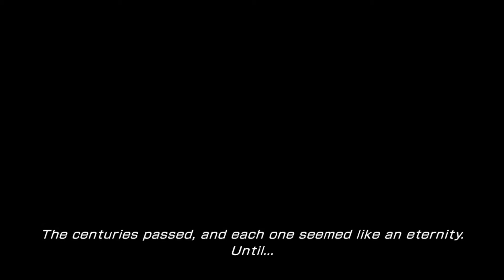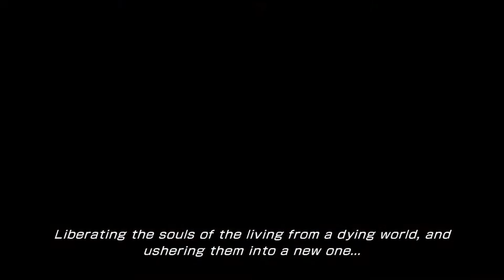Lightning Returns: Final Fantasy XIII (PC) - Part 01: The Beginning of the End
Lightning Returns: Final Fantasy XIII

Once again, may not continue recording this game if I lose interest. ;p

Difficulty: Normal (Just want to enjoy the game.)